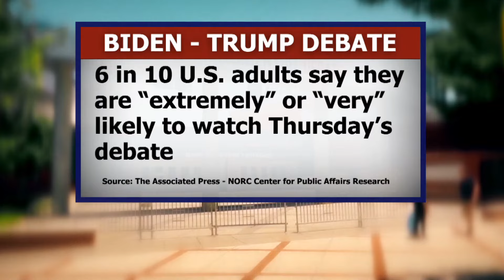President Biden vs. former President Trump in first 2024 debate: What you can expect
(AP) President Joe Biden and his Republican rival, Donald Trump, will meet for a debate on Thursday that offers an unparalleled opportunity for both candidates to try to reshape the political narrative.

Biden, the Democratic incumbent, gets the chance to reassure voters that, at 81, he’s capable of guiding the U.S. through a range of challenges. The 78-year-old Trump, meanwhile, could use the moment to try to move past his felony conviction in New York and convince an audience of tens of millions that he’s temperamentally suited to return to the Oval Office.

Biden and Trump enter the night facing fierce headwinds, including a public weary of the tumult of partisan politics. Both candidates are disliked by majorities of Americans, according to polling, and offer sharply different visions on virtually every core issue. Trump has promised sweeping plans to remake the U.S. government if he returns to the White House and Biden argues that his opponent would pose an existential threat to the nation's democracy.

With just over four months until Election Day, their performances have the rare potential to alter the trajectory of the race. Every word and gesture will be parsed not just for what both men say but how they interact with each other and how they hold up under pressure.

“Debates tend not to change voters’ perception in ways that change their vote: They ordinarily reinforce, not persuade,” said Kathleen Hall Jamieson, the director of the Annenberg Public Policy Center at the University of Pennsylvania and an expert on presidential communications. “What makes this debate different is that you have in essence two incumbents about whom voters have very well-formed views. But that doesn’t mean that those perceptions are right or match what voters will see on stage.”